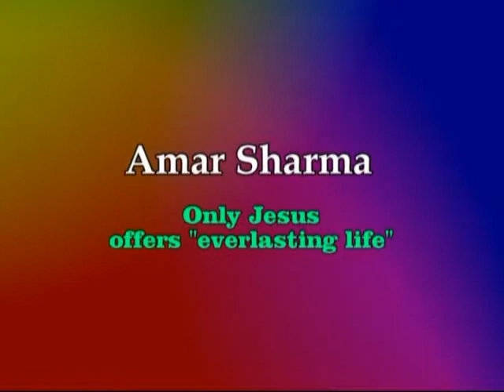amar sharma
Witnessing Jesus Christ